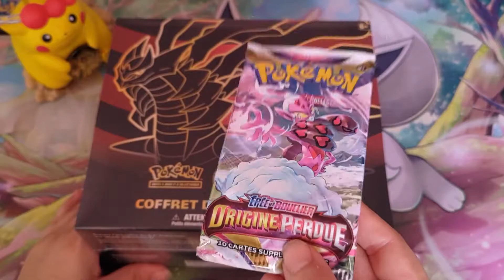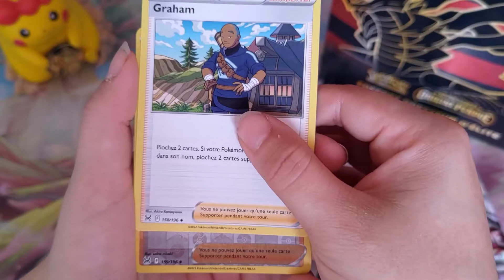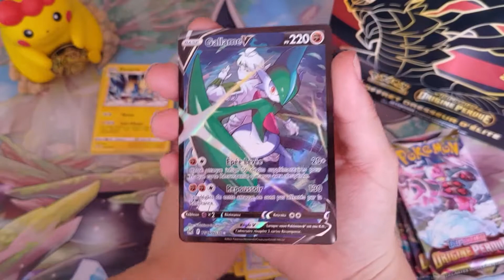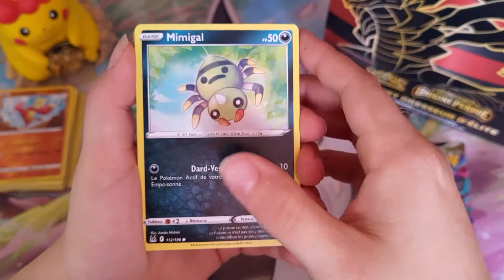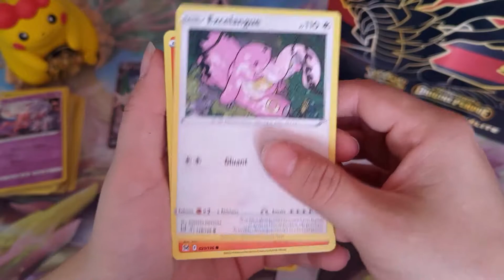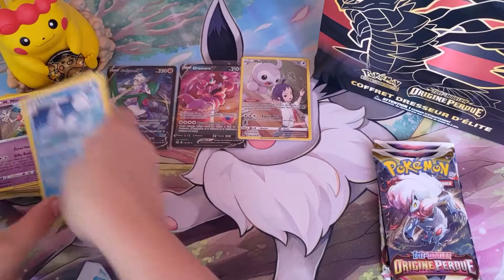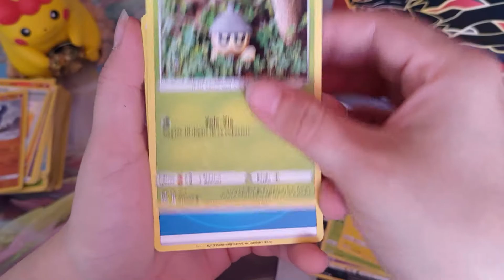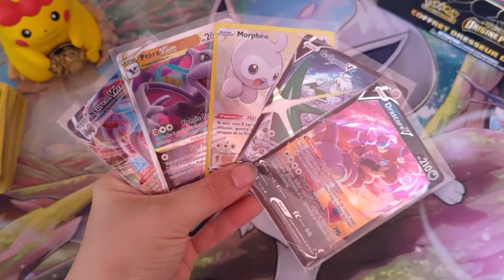ET C'EST PARTI POUR L'OUVERTURE D'UNE 2EME ETB11 !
Après un moment de réflexion j'ai décidé de continuer à ouvrir 2 ETB par extension jusqu'à la fin de la génération Epée et Bouclier. Donc c'est parti pour le rush des Booster EB11.